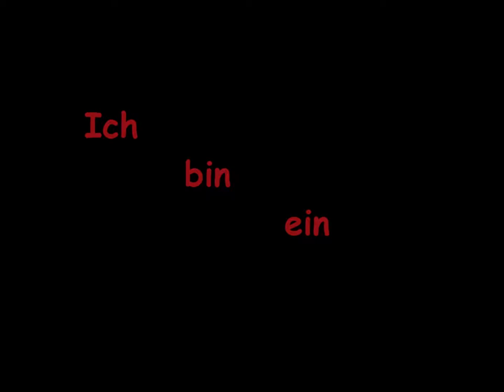Ich bin ein Cheeseburger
Ausschnitte aus:
J. F. Kennedy's: Ich bin ein Berliner
Charlieissocoollike: My  American Accent
Dirty Girl Trailer

langweilige 4 Sekunden Zeitverschwendung